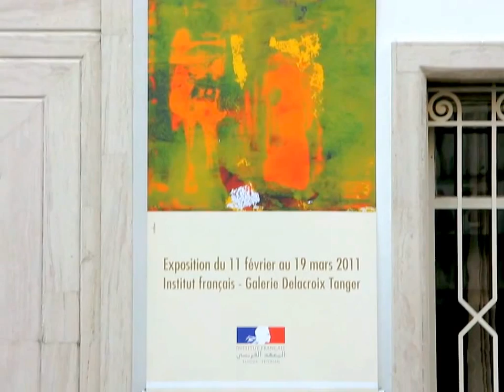Tanger, Galerie Delacroix, Institut français exposition Allirand peintre graveur contemporain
Exposition à la Galerie Delacroix de Tanger

Renaud ALLIRAND
peintures et gravures

Galerie Delacroix - Institut français du Nord- Tanger/ Tétouan
86 rue de la Liberté
Tanger, Maroc

Né en 1970 à Antony, Renaud Allirand vit et travaille à Paris. Il expose régulièrement depuis 1995 ses peintures, gravures, photographies et parallèlement ses dessins sous le pseudonyme de Dip.
Born in 1970 in Antony, France, Renaud Allirand lives and works in Paris. Since 1995 he has regularly exhibited his paintings and photographs. In addition, he has exhibited drawings under the pseudonym Dip.

Il a réalisé de nombreux ouvrages :
He has published several artists' books and catalogs :

Miroir d'ombres (2000) et Traces (textes de Jacques Robinet), Au nord des choses, Et pourquoi pas l'éternité? Roses (textes de Jacques Lesot), Terre d'oubli (texte de Santiago Agudo), Des mirages et des ombres (texte de Paul Louis Rossi, éditions Tandem, 2010), Mots Passants, Vivre, Arbre Brume (photographies, 2010), un catalogue de gravures en 2007 (texte de Lise Fauchereau, Galerie Prodromus), un second catalogue de gravures « 40 » (texte de Christian Massonnet, édité par la Galerie Leizorovici) en 2010, puis un catalogue de peintures et de gravures édité par L'Institut francais de Tanger et la Galerie Delacroix en 2011.
D'autres ouvrages parus sous le nom de Dip dont Recto- Verso (2010) Paradix (texte d'Alice Braunschweig, 2009), Erratum (texte de Lise Fauchereau, édité par la Galerie Prodromus en 2006), Dip Love, Les Biscornus, Darling au bain, Darling à la maison, Darling à la plage et a participé au Coltin Grafik n° 1, 2 et 3 (édités par Siranouche, dessins d'artistes ).

Nombreuses expositions collectives et personnelles en France et à l'étranger, acquisitions publiques :Many group and solo exhibits in France and abroad ; his work is in many public collections :
Bibliothèque nationale de France, Salon International de l'Estampe et du Dessin au Grand Palais, Foire d'art contemporain de Strasbourg (St'Art), The San Francisco Fine Print Fair, Instituts français au Maroc, Musée des Beaux- Arts de Stuttgart, Musée de Saint- Maur, Musée Raymond Lafage, Musée Atelier Jean- François Millet (Barbizon), Ecole nationale des Arts et Métiers de Tétouan (Maroc), Musée du Petit Format (Viroinval, Belgique), Florean Museum (Roumanie), Palais des Beaux- Arts de Bruxelles, Americas Biennial Exhibition of Contemporary Prints (Austin, Texas, USA), Mondial de l'estampe et de la gravure originale (Triennale de Chamalières), Salon de Montrouge, Salon des Réalités Nouvelles, Salon d'Automne, Ville du Touquet, Salon Pages (salon de la bibliophilie contemporaine, Paris), Le Trait- Graveurs d'aujourd'hui, Salon du dessin « Art on paper » Bruxelles, Los Angeles Art Show, Galerie Delacroix- Institut français du Nord (Tanger, Maroc).

Prix et distinctions
Prizes and awards

* Bourse annuelle de gravure attribuée par l'Académie des Beaux- Arts, Institut de France, en 2010
* Prix Ateliers Moret - Aciérage Manonviller 2010 (doté par les établissements éponymes, récompense une oeuvre en taille-douce) 26ème Salon de l'estampe contemporaine Graver Maintenant, à Rueil- Malmaison.
* Lauréat du Prix Jeune Gravure du Salon d'Automne 2008 (Espace Champerret 2009).
* Artiste invité, 5th International Printmaking Biennial of Douro -- 2010. Musée du Douro, Portugal
* Lauréat de la Biennale Internationale de l'Estampe Prix Spécial du Maire au Musée de Saint- Maur en 2007.
* Invité d'honneur, Le Groupe, Nevers, 2008
* Sélection à la 1ère Triennale de Gravure, Musée Raymond Lafage, Lisle sur Tarn, 2009.
* Mention Spéciale du Jury, VIème Biennale Internationale de la Gravure d'Ile- de- France, Versailles en 2007.
* Sélectionné pour le Prix Grav'X en 2007 (Galerie Michèle Broutta, Paris).
* Mention au Prix Lacourière 2006 décernée par la Fondation de France et la Bibliothèque nationale de France.
* Lauréat du Prix de Gravure Jeanne Champillou (Ville d'Orléans) en 2006, Salon des Artistes Orléanais.
* The Americas Biennial Exhibition of Contemporary Prints (Austin), Selection Awards 2006, 2008 et 2010

* Invité en résidence d'artiste au Maroc, à Tétouan, par l'Institut français du Nord et la Galerie Delacroix de Tanger, en 2007.